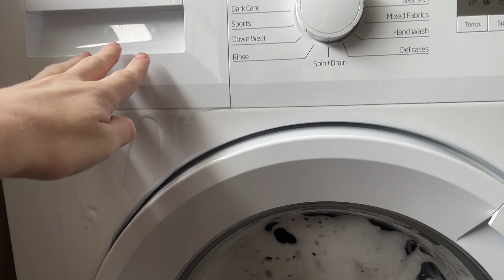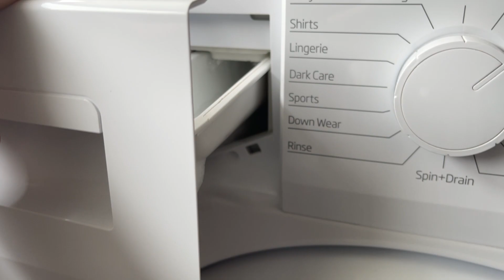Beko WTG and sudslock don’t go well with each other 😬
I think I’m starting to have enough of this at this point wish it would just cut out like my old one 😭😭

Thank god the new bekos don’t go as crazy as this and actually cut out instead of continuing to spin even though the suds are puking out the drawer

But it is very entertaining to watch though 🤣